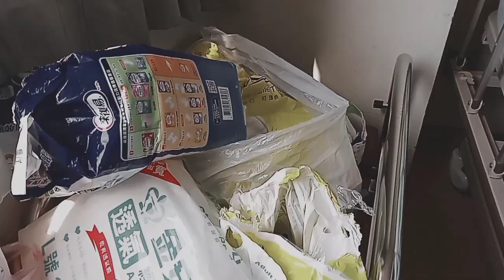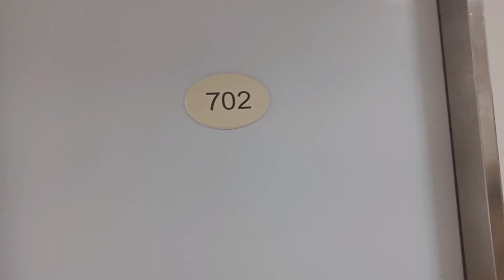ANG DAMING ROOM ANG NILIPATAN ||MARGIE TV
Hello guys share KO lang ito working KO na duty hospital palipat lipat ng room dami KO ayusin